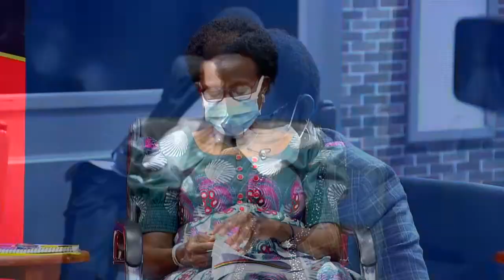Live:Dr. Jane Ruth Aceng minister of health with Health Updates